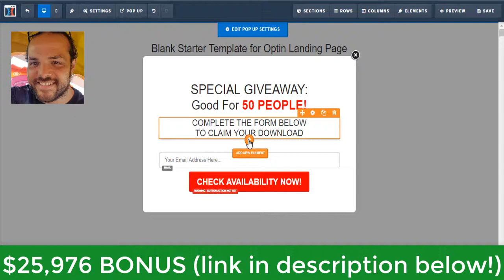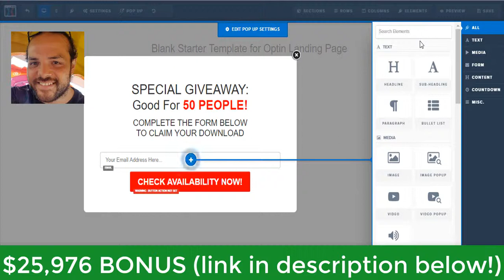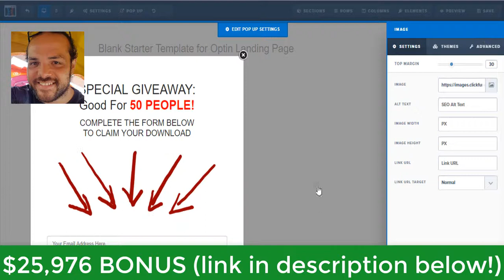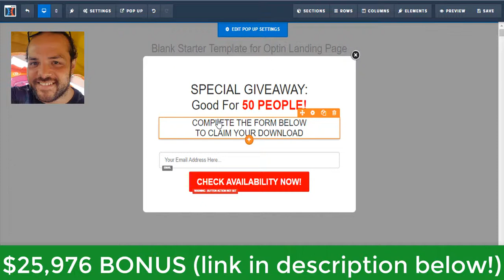Clickfunnels Tutorial for Beginners: How to add or upload an image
Hey guys! I've found FAR better training than my training which i've offered in the video. Click here to go see for yourself, you'll be glad you did ;)

In this Clickfunnels Tutorial for Beginners I want to explain;

1. How to upload an image into your funnel

and

2. How to upload an image into your media file

That way I know to release more video tutorials just for you